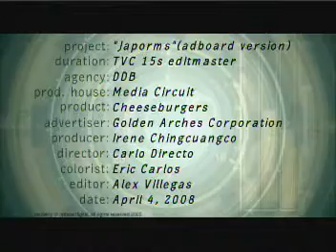15s Japorms adboard ver hires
15s Japorms adboard ver hires